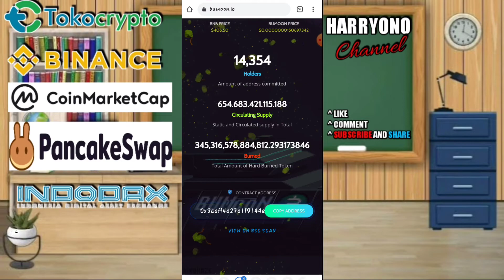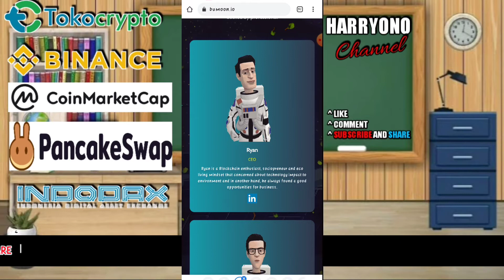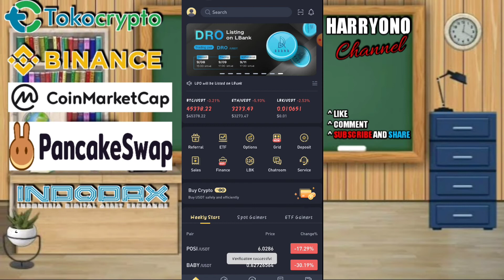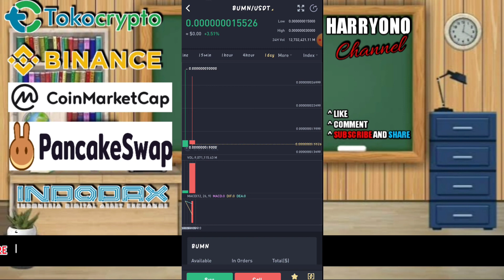AKHIRNYA BUMOON (BUMN) LIST DI LBANK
BUMN(BUMooN) akan listing di LBank pukul 21:00 tanggal 10 September 2021 (UTC+8), dengan rincian sebagai berikut:

Pasangan Perdagangan: BUMN /USDT

Pengaktifan Deposit : 18:00 pada 9 September 2021 (UTC+8)
Perdagangan Buka : 21:00 pada 10 September 2021 (UTC+8)
Pengaktifan Penarikan : 18:00 pada 14 September 2021 (UTC+8)

Tentang  Biaya Perdagangan  BUMN(BUMooN)
Biaya transaksi BUMN(BUMooN) akan didasarkan pada biaya transaksi LBank sebesar 10%, yang diberikan kepada pemegang LBank  BUMN .

Tentang Imbalan Perdagangan BUMN(BUMooN)
LBank mendukung penghargaan perdagangan BUMN  . LBank akan mengambil snapshot sistem harian perdagangan BUMN dan mengirimkan hadiah kepada pengguna di T + 1.

Tentang BUMN ( BUM oo N )
BUMooN adalah Token Eco-Living yang bertujuan untuk menjadi alat dividen antara pendapatan loop tertutup proyek hijau dan pengguna. Saat ini, ada 4 proyek hijau BUMooN termasuk pekerjaan yang menguntungkan dan amal murni. Pendapatan yang dihasilkan dalam kategori proyek yang menguntungkan dibeli kembali sebagai mekanisme bagi hasil dan menjadi aset dasar proyek yang menguntungkan. Karena setiap transaksi akan dipotong persentase tertentu untuk dibagikan kepada semua pemegang.